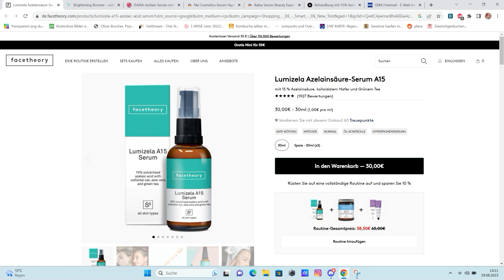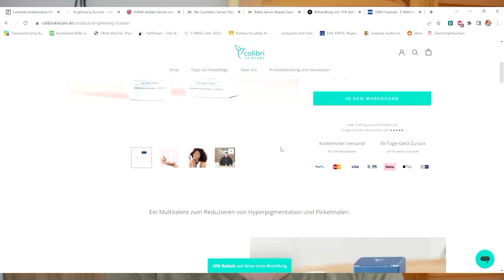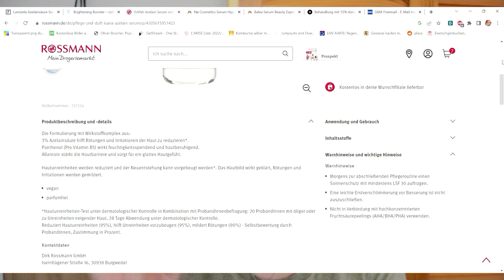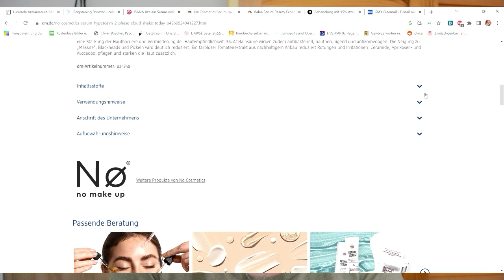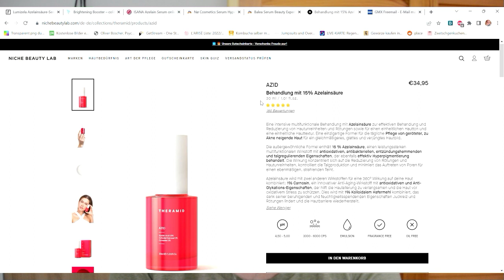Azelainsäure was der Wirkstoff kann und was ich empfehle